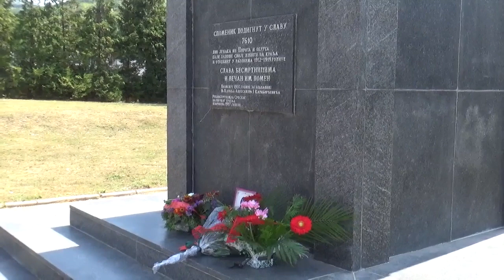Pirot, 15.09.2020, Polaganje cveća na spomen obeležje palim borcima